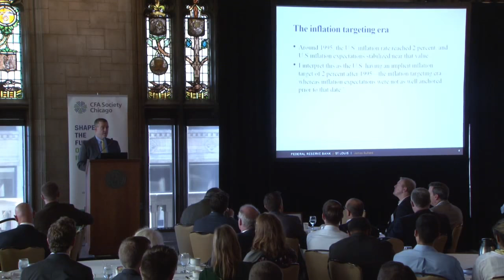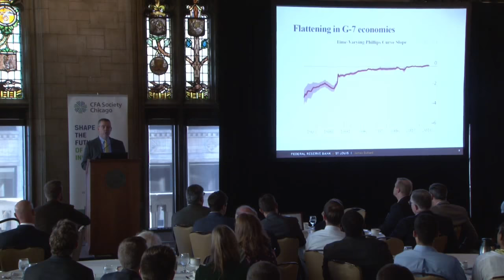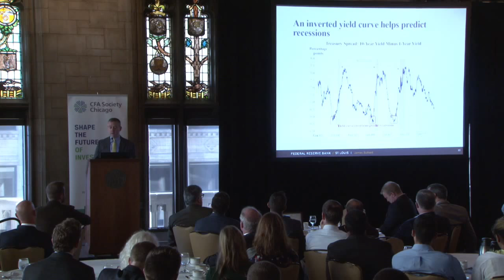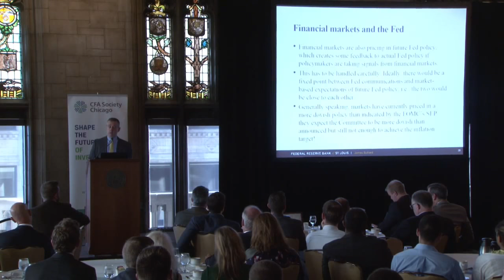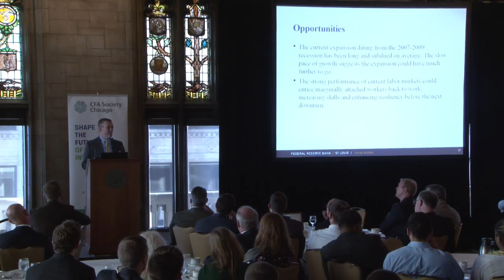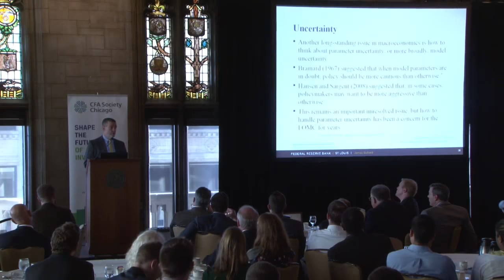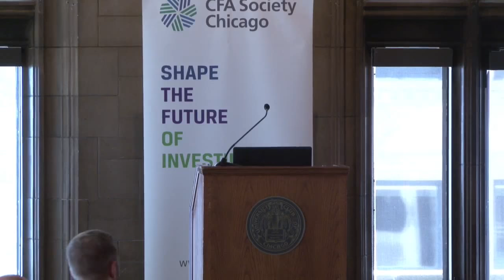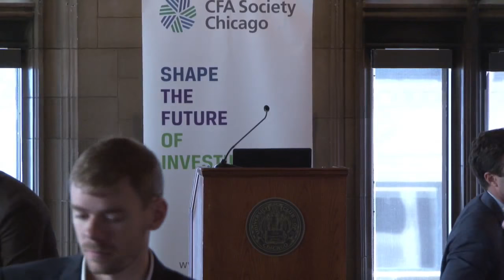Distinguished Speaker Series: James Bullard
James Bullard, president and CEO of the Federal Reserve Bank of St. Louis, spoke about the U.S. Economy and Monetary Policy during CFA Society Chicago's Distinguished Speaker Series Breakfast on September 12.